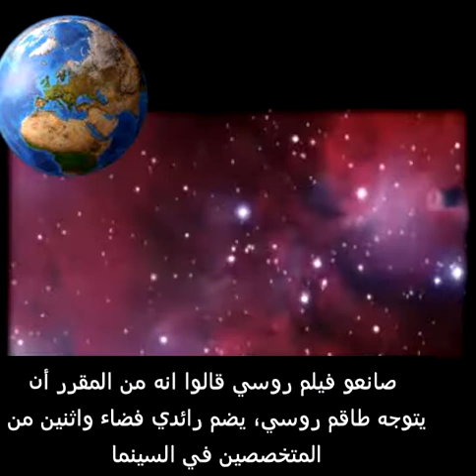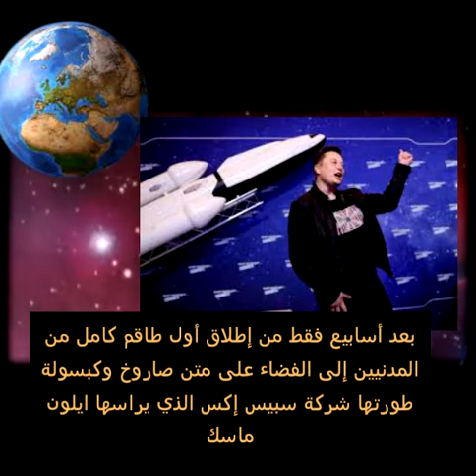اول فيلم فضائي روسي قريبا" فيلم التحدي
اخبار_الفضاء الكون_واسراره الملكة_ساره_مراد فيلم فضائي جديد روسي قريبا من الفضاء يارب يعجبكم ومتنسوش تصلوا علي النبي